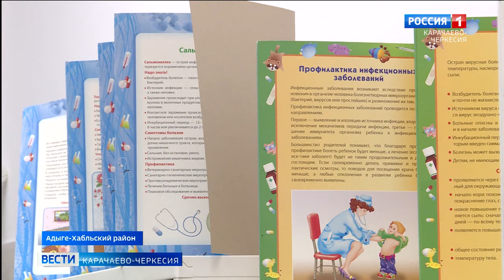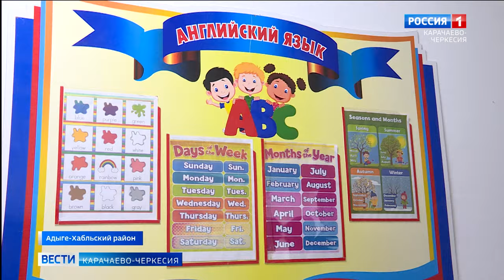Владимир Надыкто в ходе рабочей поездки посетил Адыге-Хабльский и Ногайский районах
Заместитель полномочного представителя Президента в СКФО Владимир Надыкто посетил начальное и средне-общеобразовательное учреждение в Адыге-Хабльском и Ногайском районах